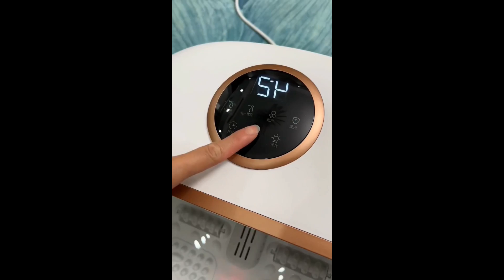Let's unboxing my new products after my mother-in-law and father in law left home